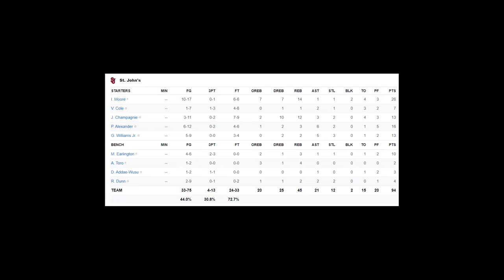St.John vs Georgetown Highlights | 2020 College Basketball Highlights